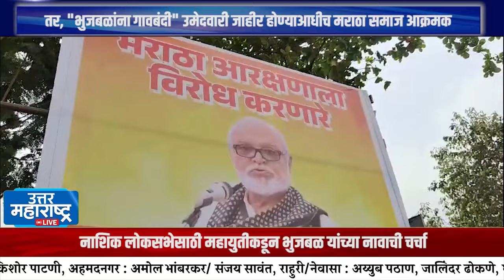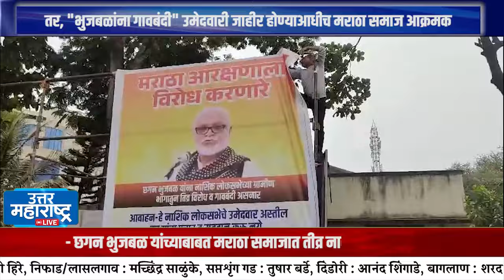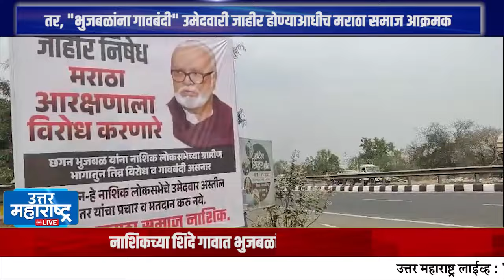तर, "भुजबळांना गावबंदी" उमेदवारी जाहीर होण्याआधीच मराठा समाज आक्रमक